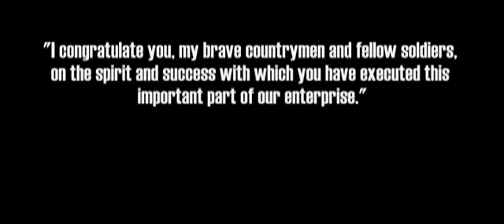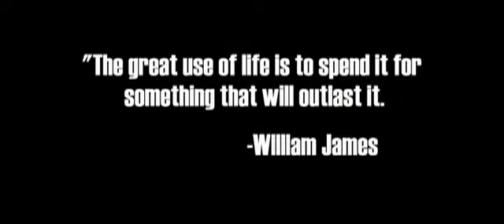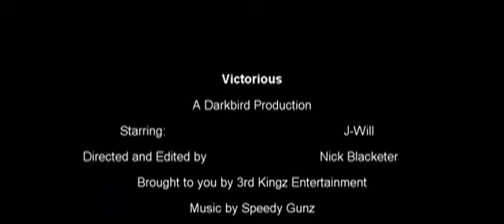Victorious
Starring J-WILL Guide The Wheel, Filmed and Directed by Nick Blacketer, music done by Speedy Gunz,